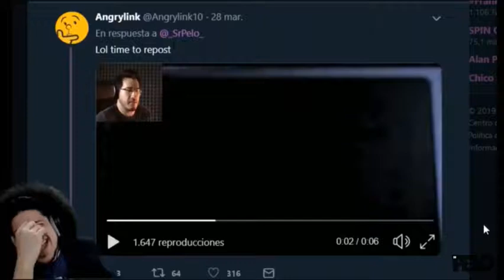Perfectly Cut Scream Meme #5